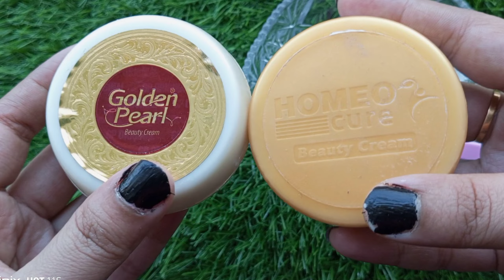Instant Hands Feet Whitening Formula Cream | Golden Pearl Formula Night Cream | 100% Results 2 Days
Vaseline Mix With GoldenPearl | Whitening Formula Cream for Hands Feet & Face By Famiha Cooking Hub

Golden Pearl Formula Night Cream | Best Skin Whitening Formula Cream | 100% Results In 7 Days

"Transform your beauty routine with the incredible Golden Pearl Hands and Feet Whitening Cream! 🌟 Unveil radiant, even-toned skin as this magical cream works its wonders. GoldenPearl SkinWhitening BeautyMagic"

It suits all skin types. This set works against freckles, against acne, dark spots, melasma, wrinkles, damage caused by the sun, dead cells and dark tones. Reduce the melanin pigments in the skin.

More Skin Care Videos...

🌟Tibet Snow fairness Day Cream Formula Only Rs 150 | Skin Whitening Night Cream & Day cream For Glow👇

Best Skin Whitening Cream Formual Without Side Effects | Skin Glow Golden Pearl Formula Night Cream

Your Queries 🌟
hands and foot whitening formula cream
golden pearl
golden pearl night cream
golden pearl formula cream
formula night cream
best pakistani formula cream
skin whitening formula cream
golden pearl formula night cream
best skin whitening formula cream
golden pearl beauty cream for whitening
formula cream
instant fairness cream
golden pearl night cream formula

golden pearl, golden pearl night cream,